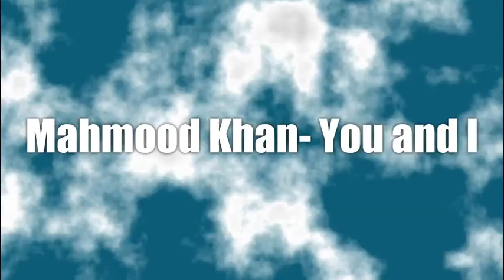blonde finir trovare octagon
One world. All languages are beautiful..Combination of languages is the greatest joy of our lives. World music stage.